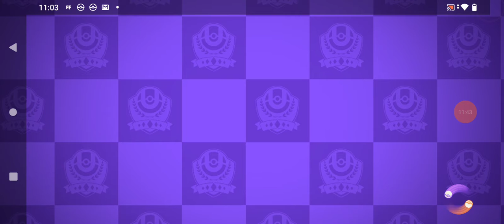joguei Pokémon unite